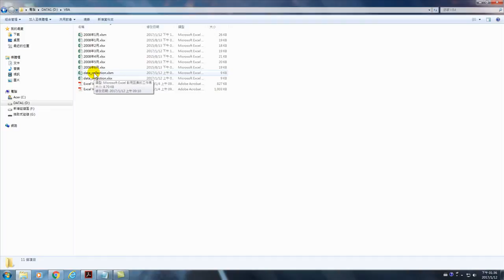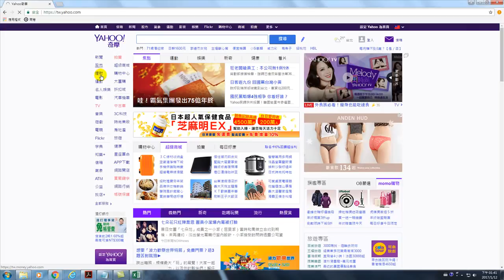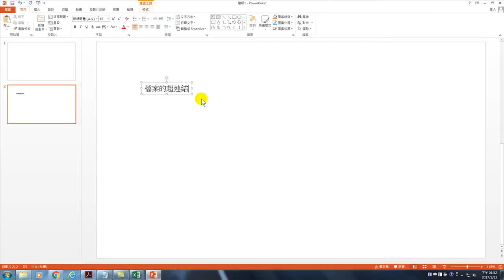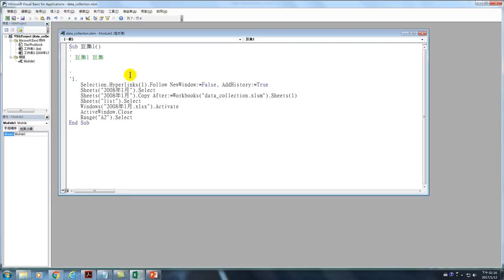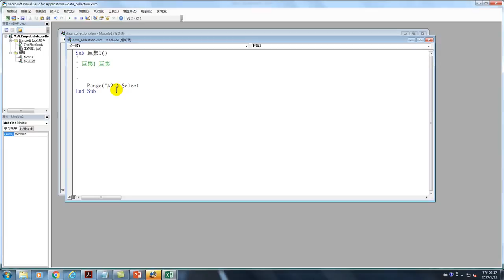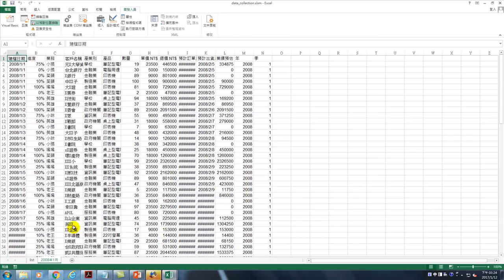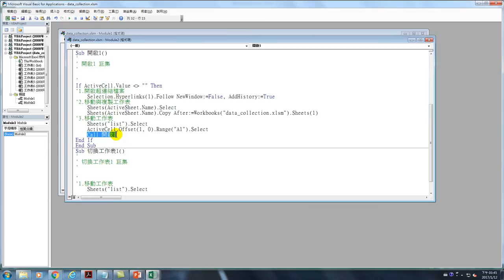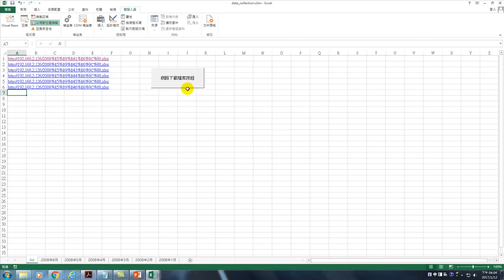Excel 2013 VBA 辦公室自動化程式開發：自動取得網路資料